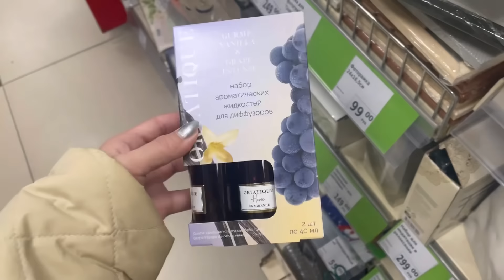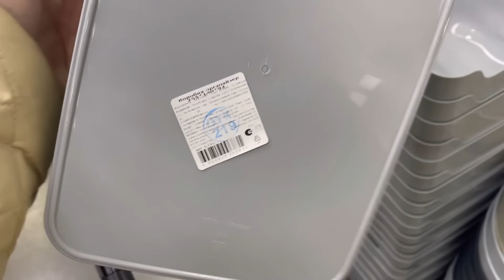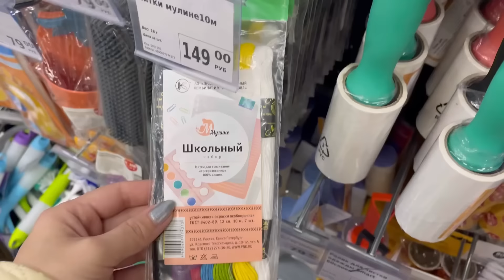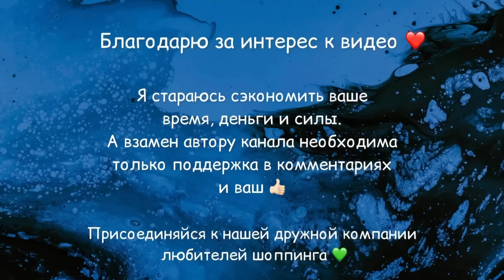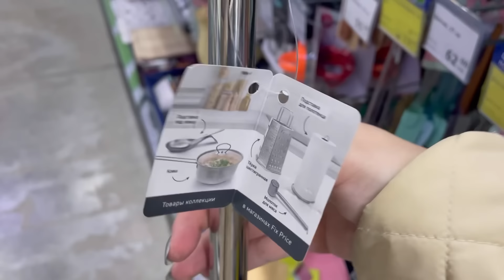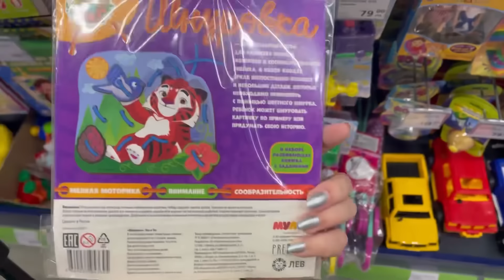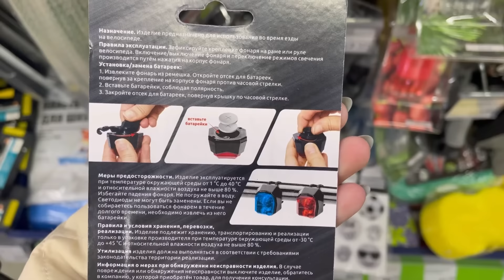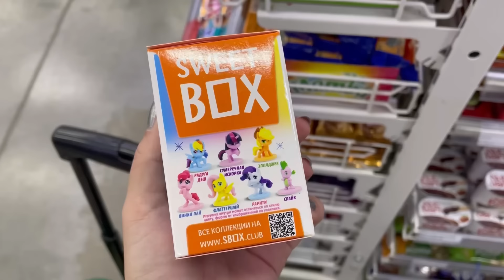🔥 ФИКС ПРАЙС УЛЁТНАЯ НОВАЯ КОЛЛЕКЦИЯ 💚 ЭТИ ТОВАРЫ ОЧЕНЬ МИЛЫЕ и ПОЛЕЗНЫЕ ❤️ АПРЕЛЬСКИЙ ЗАВОЗ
Обзоры из Фикс Прайс, Светофора, Галамарта и других магазинов. У меня на канале не только бюджетные магазины, но и те, где цены выше, но и больше вдохновения. Расскажу про все новинки. ЧЕСТНЫЕ обзоры каждую неделю.

Адрес: Челябинск, Чичерина 37б и Новоградский проспект 58